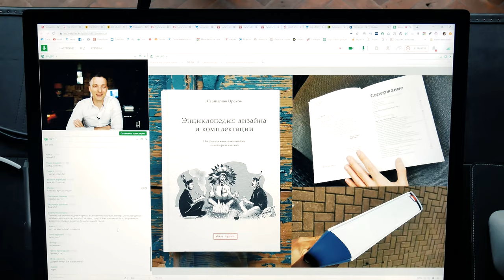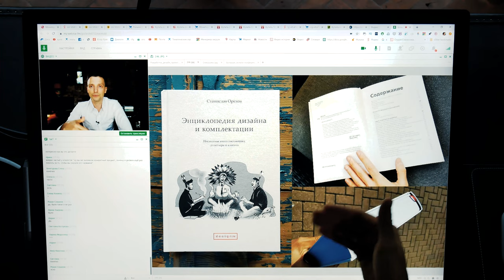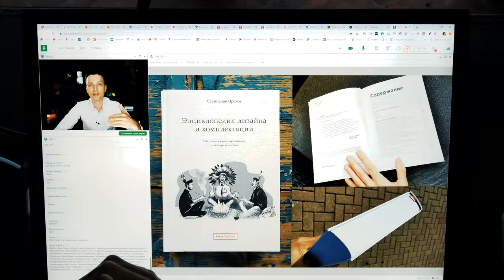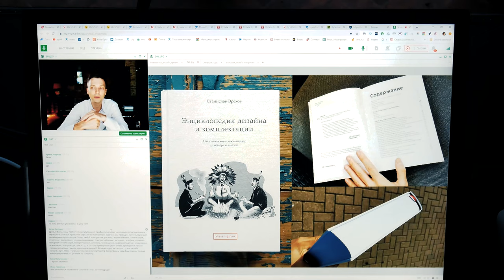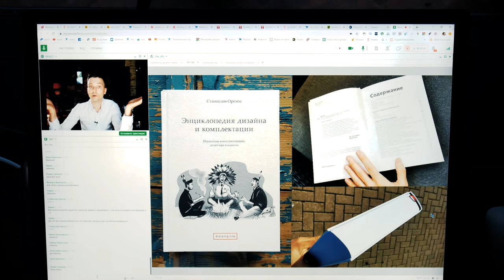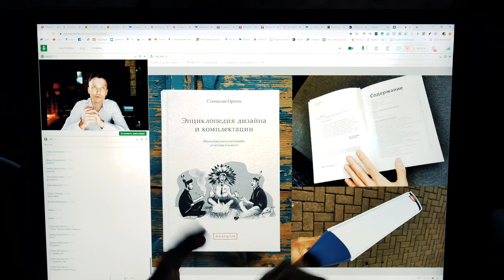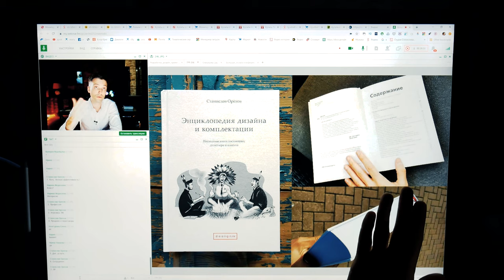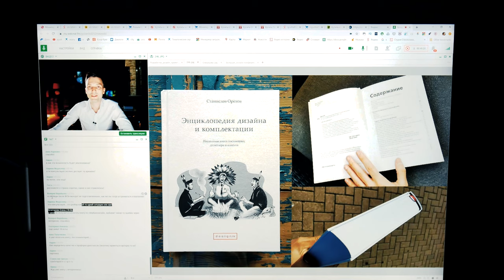Как построить студию дизайна. Продажа комплектации - Часть 2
1. Ссылка на заказ книги
2. Курс по комплектации и опытных дизайнеров. Обучаю лично
3. Телеграм-канал с ответами на вопросы